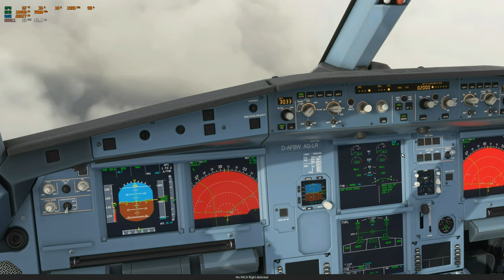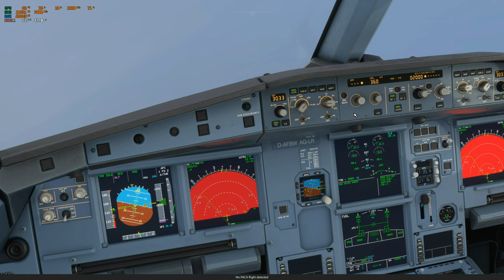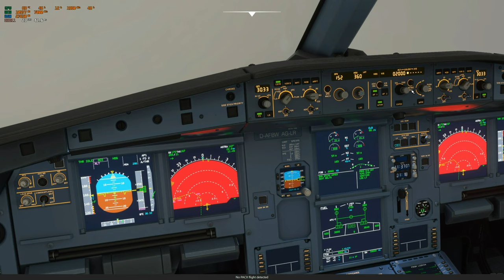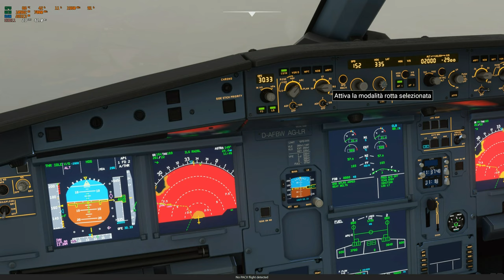MSFS 2020 - Landing in London Gatwick - Rex Weather Force